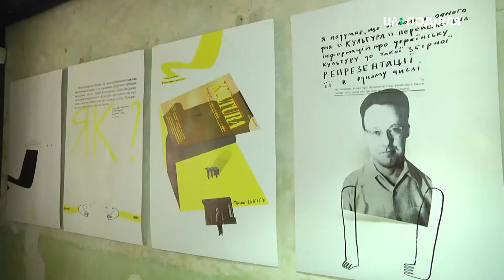Відкриття виставки плакатів "Постаті культури" відбулося у Хмельницькому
Відкриття виставки плакатів, де фігурують персони діячів культури 50-60 років минулого століття, відбулося сьогодні в Хмельницькому. Це – проєкт львівської художниці Богдани Давидюк в рамках третього літературно-перекладацького фестивалю TRANSLATORIUM, що  стартував сьогодні у Хмельницькому. Виставка «Постаті культури» стала першим заходом та неформальним відкриттям самого фестивалю.